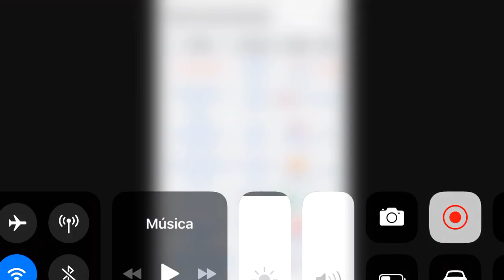10 CURIOSIDADES DE ALISSON BECKER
El día de hoy te traigo 10 curiosidades de Alisson Becker, un gran portero que sin duda vale la pena conocer estas 10 curiosidades y datos que seguramente no sabias acerca de el, no olvides dejarme un grandioso like, y también apoyarme con las horas de reproducción

Gracias